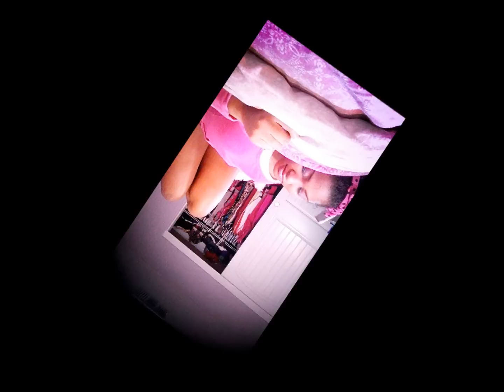Love The Way You Lie Pt,2 Sharelle Williams & Scars Cover